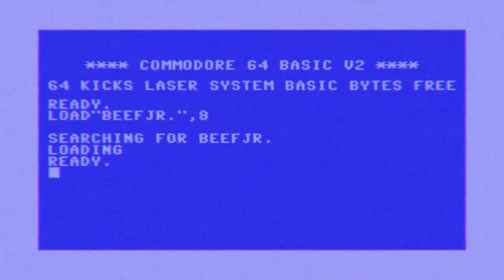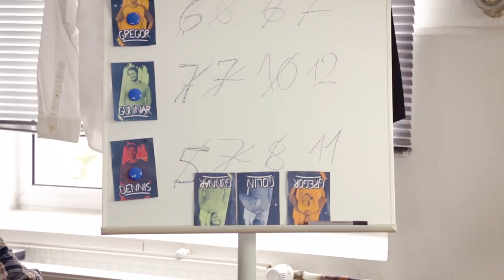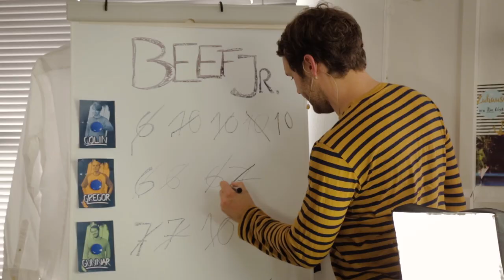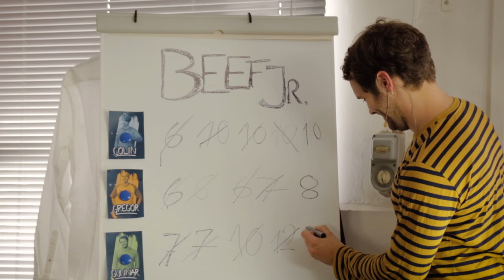BeefJr. #8 FINALE | Half-Life 2: Deathmatch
Ein vertrauter Wettkampf, vier neue Gesichter: Royal Beef erhält Verstärkung! Gunnar, Dennis, Gregor und Colin stellen sich im „Beef Jr.” dem ultimativen Nerdkrieg. In acht verschiedenen Runden gilt es Spiele unterschiedlichster Art zu meistern, fliegenden Controller auszuweichen und mentale Kriege zu führen. Möge der Kampf um den Titel des neuen Beef Champions beginnen!